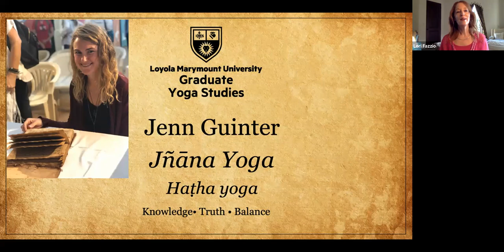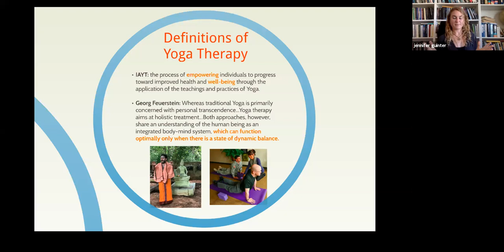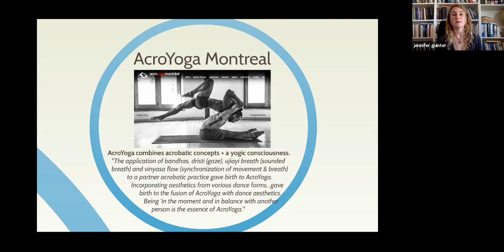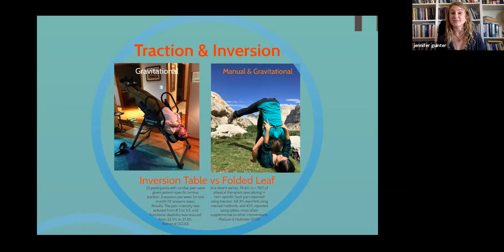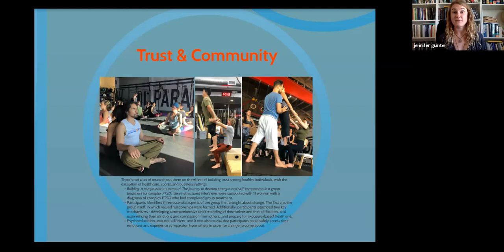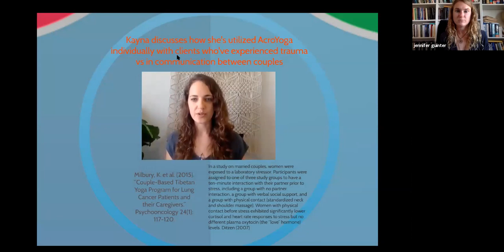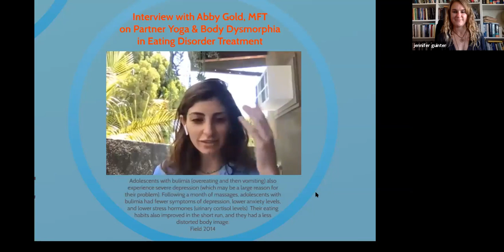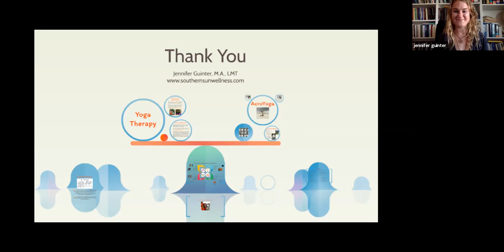Post-Graduate Yoga Therapy Thesis - Jennifer Guinter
Jennifer Guinter presents on  “AcroYoga + Yoga Therapy = A Balanced Equation”

2020 Yoga Studies Graduate Colloquium, May 4th, 2020.